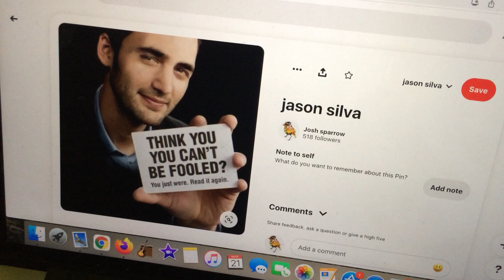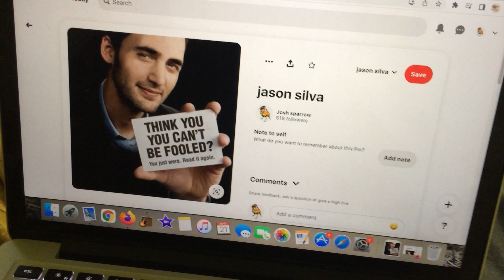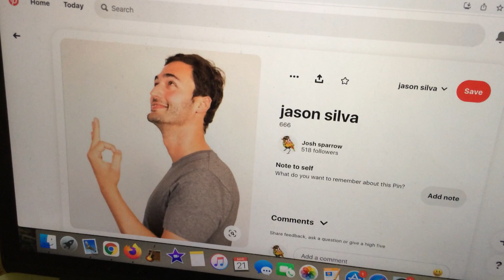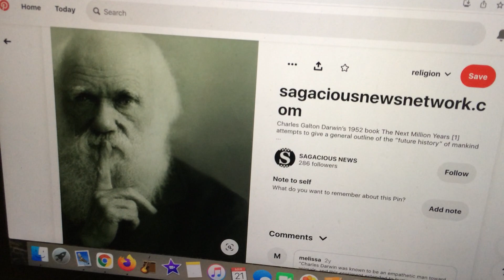think you can't be fooled?